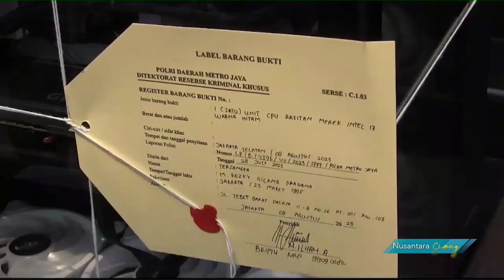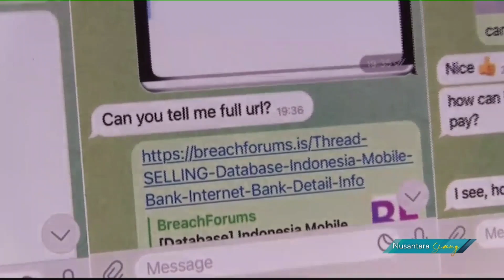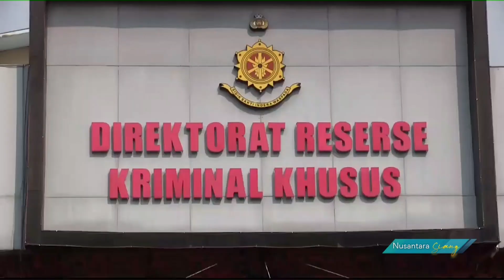Polisi Ringkus Pria Penjual Puluhan Ribu Data Pribadi Dan Keuangan